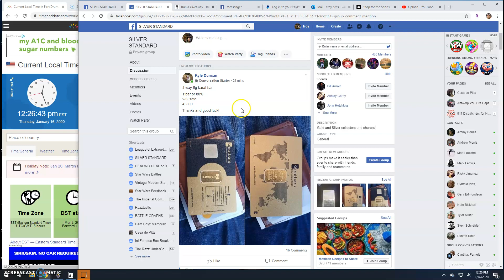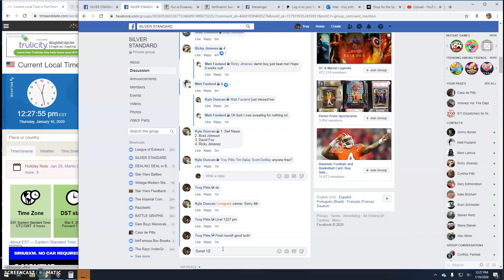5g karatbar by Kyle